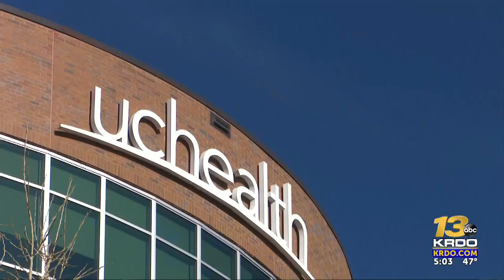COVID-19 causing a strain on UCHealth staffing, equipment